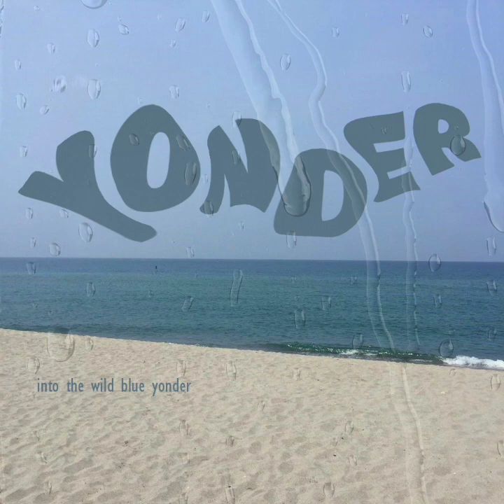philipp, juan mateo - breakfast in bed (prod. by Tatz Maven)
|| written by philipp
|| produced by philipp
|| recorded by philipp
|| mixed and mastered by philipp